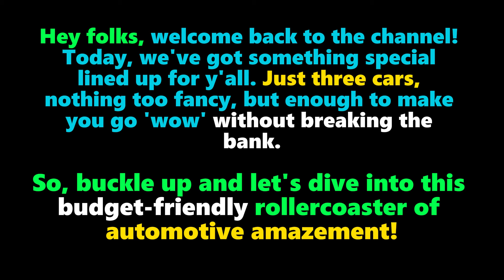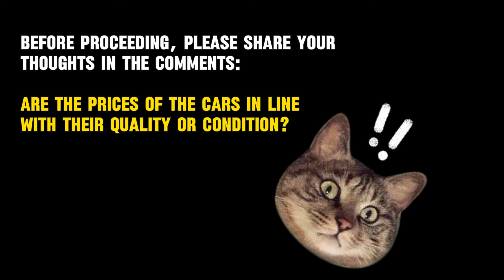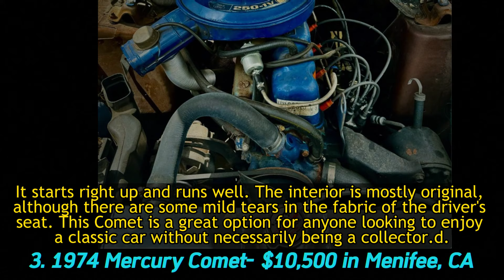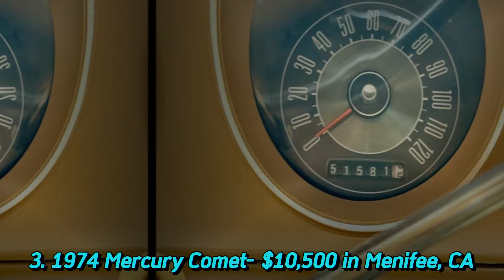Run & Drive GREAT! AFFORDABLE CLASSIC CAR FINDS - FOR SALE by owner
Explore classic cars for sale on KINGNA channel! Discover a 1974 Plymouth Duster in Akron, OH, priced at $8,500, featuring a 225 slant six engine. Also, check out a 1974 Mercury Comet in Menifee, CA, with only 52k original miles, listed at $10,500, boasting an inline 6 engine with a newly rebuilt carburetor. Plus, don't miss a 1962 Mercury Comet in San Diego, CA, for $5,500, equipped with a 6-cylinder 144 engine. Don't miss these timeless beauties!

1962 Mercury comet

1974 Plymouth prowler

1974 Mercury Comet